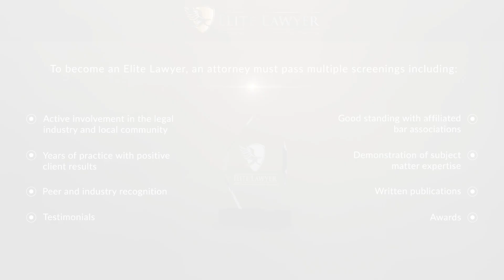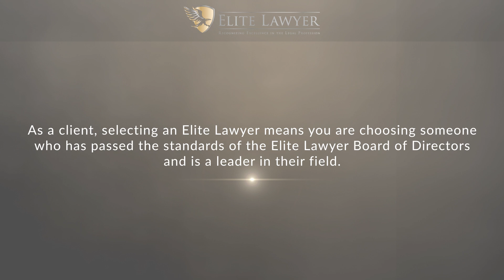Yuka Hongo Named an Elite Lawyer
Yuka Hongo has been selected as an Elite Lawyer. Only the most outstanding and experienced attorneys receive the Elite Lawyer Award. The Elite Lawyer Award is a prestigious honor that recognizes an attorney's achievements, skills, and experience in their areas of practice. Yuka is a leading estate planning and administration attorney in Hawaii.